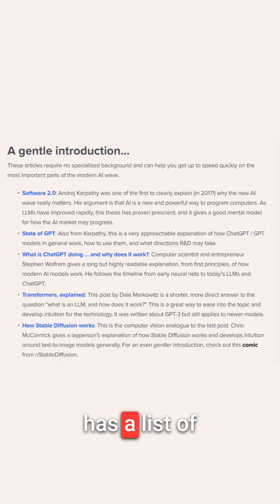What's in the AI Canon that VCs read?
The AI Canon from Andreessen Horowitz (a16z) curates the most important research papers, articles, and courses to understand AI's history and fundamentals. It includes seminal works by Karpathy and Wolfram, Stanford courses, and even an Airtable tracker to mark your progress—but start with basics before diving into the deep technical stuff.